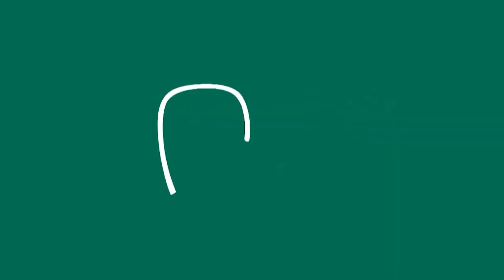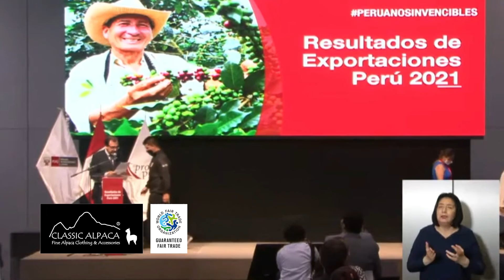Honor for Classic Alpaca SAC to receive the 2021 Bicentennial Export Company Recognition by PromPeru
It is an honor for Classic Alpaca SAC to receive the 2021 Bicentennial Export Company Recognition by PromPeru and the Ministry of Foreign Trade and Tourism. We dedicate this recognition in memory of our founder and first General Manager Rosa Amelia Ramos Medrano de Cosar, in turn we thank all our wonderful work group from our offices in Lima and Junín, for their dedication and commitment. We promise to continue working for our country, and leave its name high in the International Market. Thank you all very much and may we continue to reap many successes.
Es un honor para Classic Alpaca SAC recibir el Reconocimiento de Empresa Exportadora Bicentenario 2021 por parte de PromPeru y El Ministerio de Comercio De Exterior y Turismo. Dedicamos a este reconocimiento en memoria a nuestra fundadora y primera Gerente General Rosa Amelia Ramos Medrano de Cosar, a su vez agradecemos a todo nuestro maravilloso grupo humano de trabajo de nuestras sedes de Lima y Junín, por su dedicación y compromiso. Nos comprometemos a seguir trabajando por nuestro país, y dejar su nombre en alto en el Mercado Internacional. Muchas gracias a todos y que sigamos cosechando éxitos.